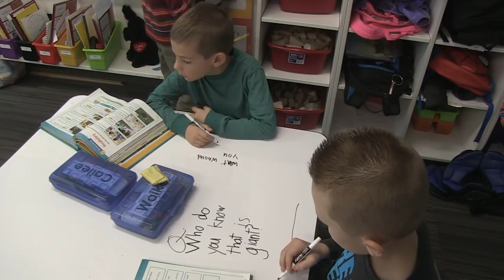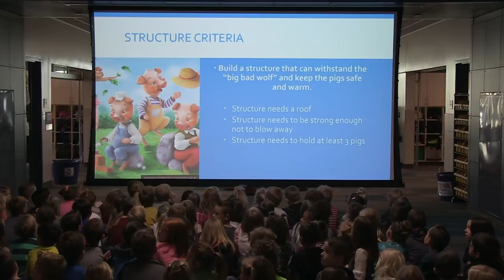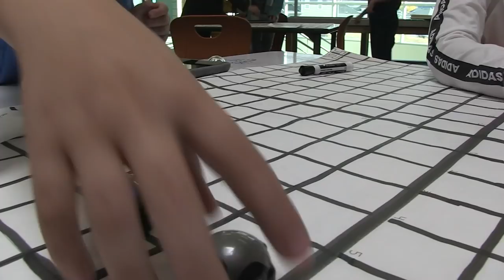Canyon Creek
Canyon Creek Elementary took on the monumental task of becoming the first Microsoft Showcase school in Utah.